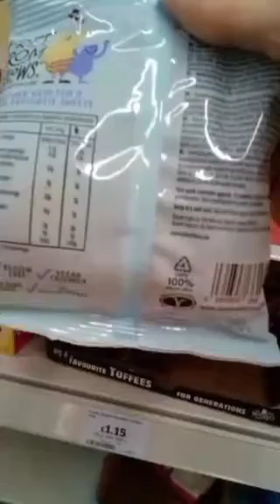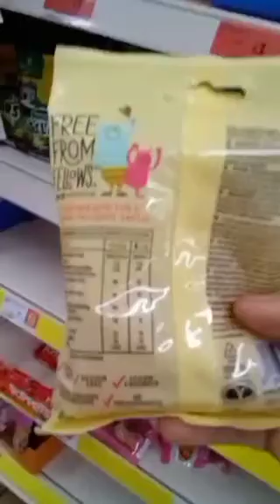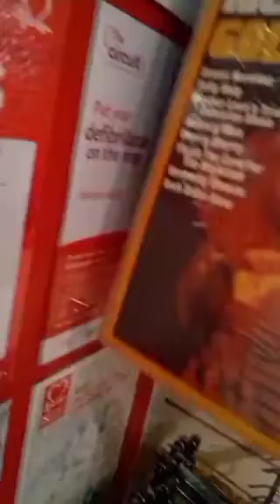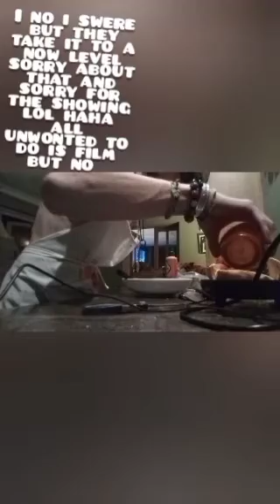what I eat on Fanta fish Friday to stay shredded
what I eat on Fanta fish Friday to stay lean in shape and most of all fucking shredded